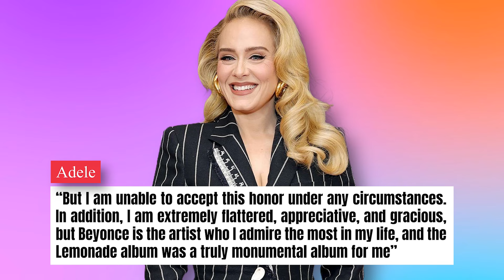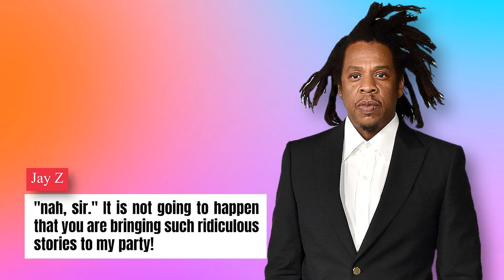Beyonce BLASTS Jay Z For Embarrassing Her | Diddy Calls Out Jay Z For Uninviting Him From Grammys…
Celeb Convo is your premier destination on YouTube for all the latest celebrity gossip, celeb news, and Hollywood drama. Immerse yourself in the world of celebrities as we cover everything from the Kardashians to trending stars like Selena Gomez, Justin Bieber, and Dua Lipa. Our channel is buzzing with updates on Miley Cyrus, Ariana Grande, Taylor Swift, and Nicki Minaj. Tune in for exclusive interviews, behind-the-scenes insights, and the most talked-about celebrity drama. We're constantly tracking the hottest topics on TikTok, Instagram, and Twitter, ensuring you never miss a beat in the world of celebrity news. Whether it's the latest spill on Diddy, the newest celebrity gossip, or the most recent Hollywood news, Celeb Convo brings it all to you.